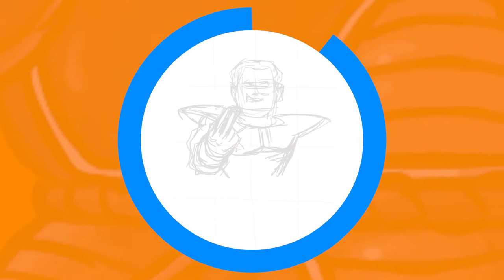iPadで似顔絵、Motion5で編集したナッパさん？の似顔絵。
旧タイプのサイヤ人戦闘服を着たナッパさん。ふと描いてみた。

アメリカの外交官マークナッパーさん。ナッパ違い。

動画はブラインド風。
パタパタさせる時、裏面にも意識しないといけないのが大変だった。
平面矩形ツールで制作したが、3Dカメラ＆アレンジした文字ツール＆少しだけ深度を設定してやれば少し簡単に制作できたのかもしれない。

Motion5

iPad Appication：iBispaint

似顔絵制作時間：5~15分程度。